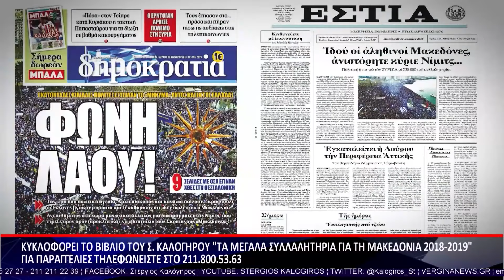ΣΧΟΛΙΑΖΟΝΤΑΣ ΤΗΝ ΕΠΙΚΑΙΡΟΤΗΤΑ 26 01 2024 Α ΜΕΡΟΣ